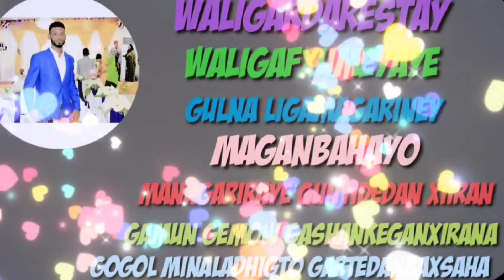xes jaceyl af barawo ax waxa kuluqeyay Alfanan ibraahim raafi